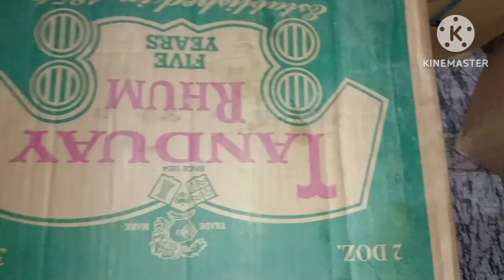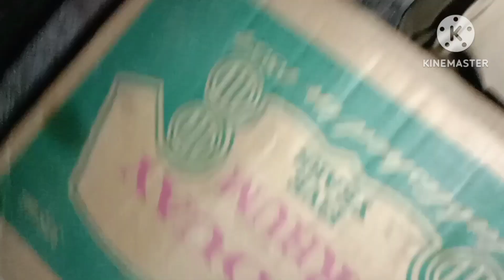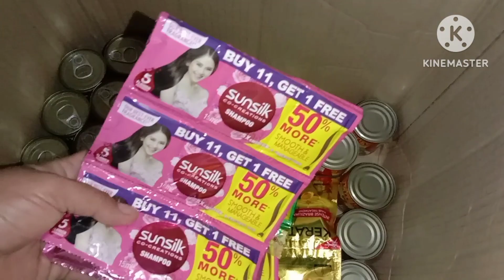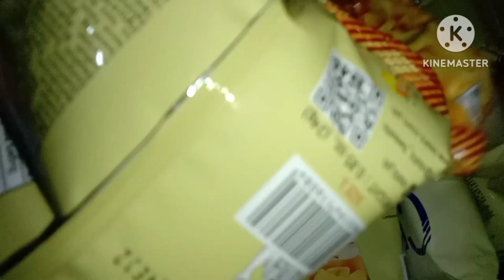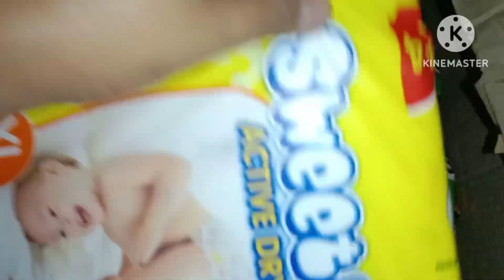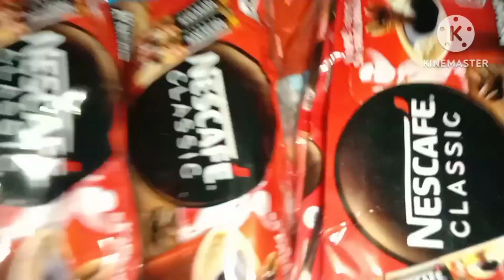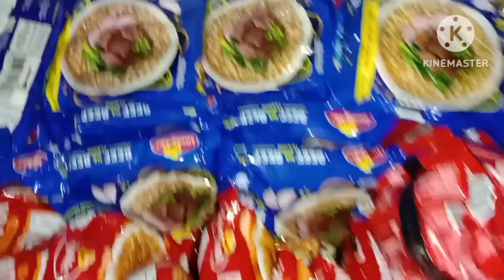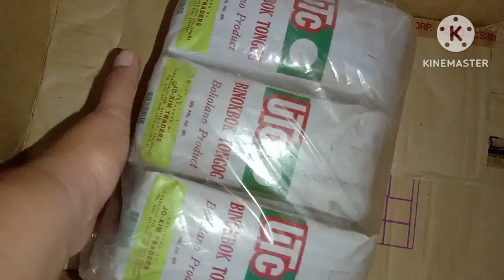sira na cp ko🥺haul &pricing+worth 11k ganito nlng karami